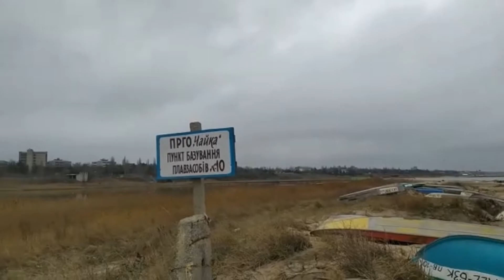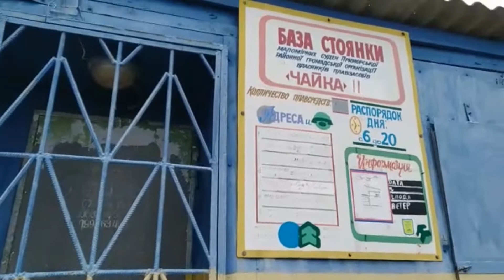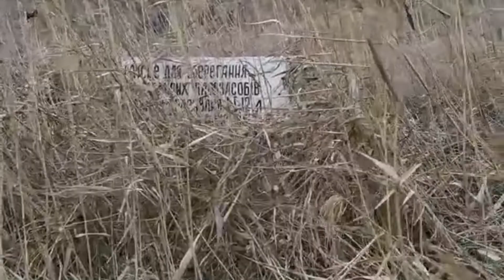Лодочка у моря. Роскошь или средство выживания? Если есть лодка